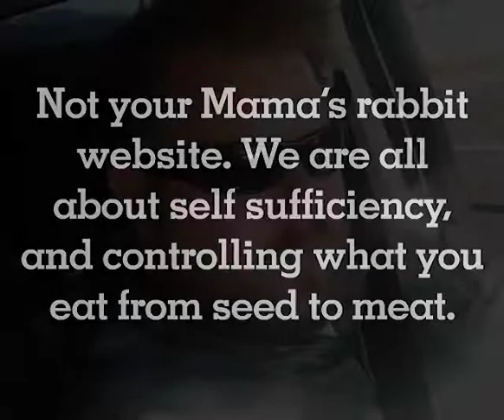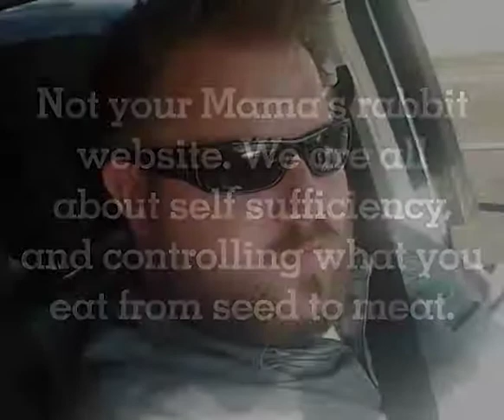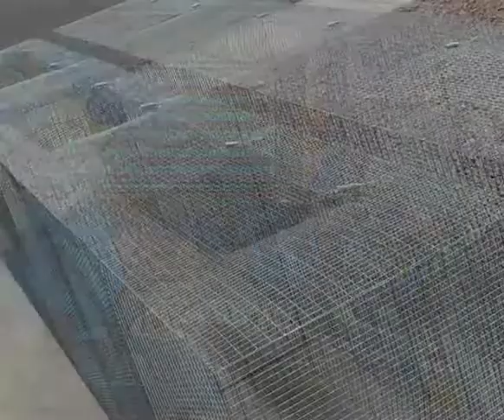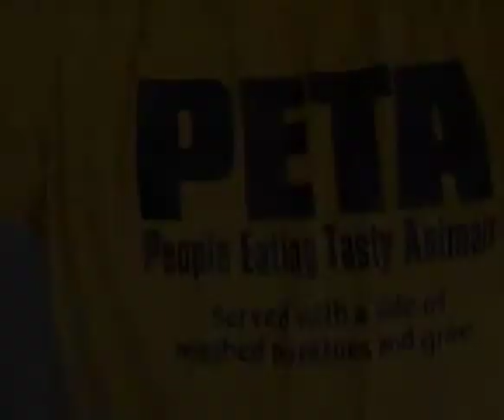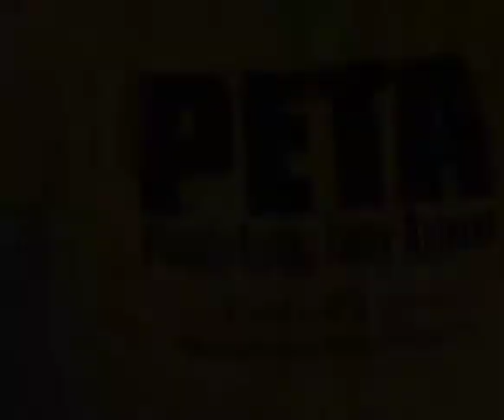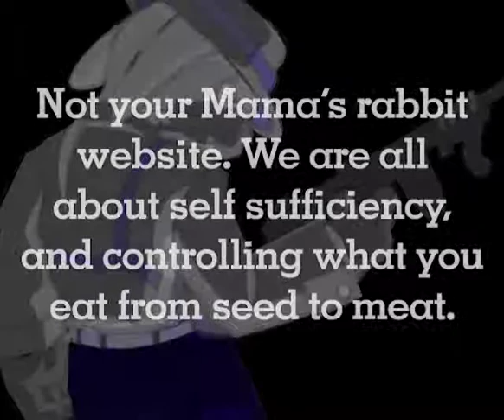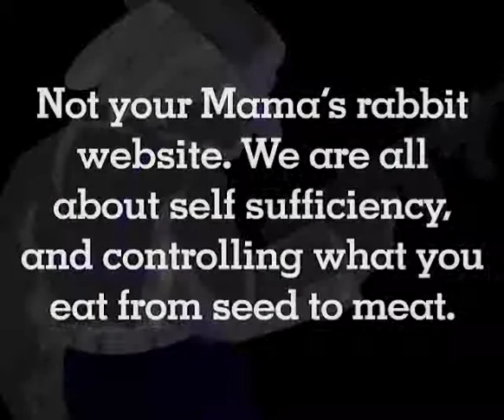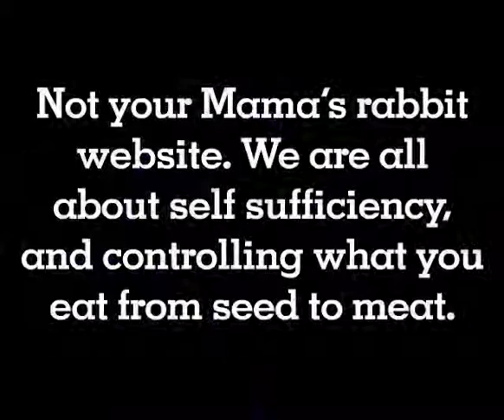We Grow Ours Podcast Episode 32 Getting started in True Aquaponics style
True Aquaponics. need we say more?